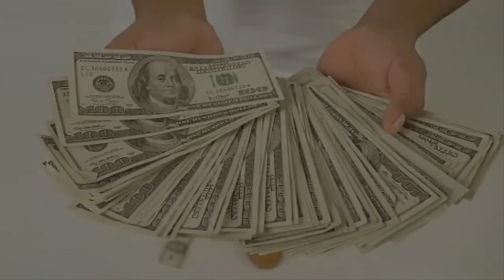ฝันเห็นแหวนทองคำ (พร้อมเลขเด็ด)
คำทำนายฝัน ฝันเห็นแหวนทองคำ
การเสี่ยงโชค จงแสวงโชคจากที่ที่คุณยังไม่เคยไป
ให้ระวังเรื่องสุขภาพและอาการเจ็บป่วยอย่างไม่คาดคิดมาก่อน
ระวังจะถูกเอาเปรียบจากคนที่คุณไม่คิดว่าเขาจะทำได้
ดวงความรัก
ความรักออกแนวศึกชิงรักหักสวาท มีเรื่องหึงหวงกวนใจกันตลอดเวลา
คุณจะพบคนต่างเพศที่มีลักษณะต้องตาต้องใจ ไม่ว่าคุณยังโสดหรือไม่ก็ตาม
ความรักของคุณค่อนข้างคลุมเครือ ไม่รู้ว่าคุณจะถูกจัดให้อยู่ในตำแหน่งแฟนหรือกิ๊กกันแน่
ดวงการเงิน การงาน
ระวังการนำเงินไปลงทุน ไม่ว่าจะเป็นธุรกิจตัวเองหรือ กับผู้อื่น ผลที่ได้กลับมาอาจจะไม่ดีนัก
คนทำงานเป็นลูกจ้างเขาจะถูกสั่งหยุดกะทันหัน หรือเลวร้ายจนกระทั่งเลิกจ้างคุณ
ระวังเรื่องการเมืองในออฟฟิศไว้บ้าง อย่าไว้ใจใครง่ายเกินไป
เลขเด็ด เลขมงคล
ถ้าคุณชอบโปรดกด like.

แชร์บน Vkontakte เวอะ-คอน-ตั๊ก-เตีย คลิ๊กที่นี่